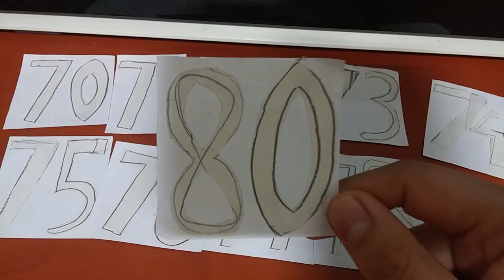2019 창원 시내버스 70번 노선소개 Introduction of Changwon City Bus Route 70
이번영상은창원시내버스70번대노선입니다  총9대이며80번까지합쳐10대입니다 전부다진동으로가는버스이고요 70.71.80번을제외한나머지버스들은모두마산역에출발하면 70.71.80번은창원역에서출발합니다  70.71.80번노선은 창원역에서진동환승센터로오가는노선이고요 72번은대현 73번은영동 74번은인곡 75번은상평 76번은둔덕이고요 77번은정곡이며창원시내버스 노선중최장긴노선입니다 78번은선두입니다 이상창원시내버스70번노선이었습니다  궁금하신점이나잘모르겠다고하면댓글로남겨주세요하나씩답변해드리겠습니다  현재 통합창원시 노선 개편으로 인해 전부다 일부노선이 바뀌었습니다 먼저 70.71번 노선들은 서로반대로 가던 노선을 일부를 다시 개편해서 70번노선과 71번노선이 서로 반대로 가지 않고 각자 노선으로 가기로 되었으면 71번노선은 면허 시험장까지만 가는걸로 바뀐상태입니다 그리고 72/73/74/75/76/77/78/80번 노선들은 모두 기점이 마산역이고요 70번과71번 노선만 창원역-진동을 오가는 노선입니다
This video is the 70th bus route in Changwon  There are 9 buses in total, including 80 buses. All buses go to Jindong. Except for 70.71.80, all buses depart from Masan Station and 70.71.80 depart from Changwon Station. Route 70.71.80 It's a route from Changwon Station to the Jindong Transit Center. No. 72 is Daehyun 73, Yeongdong 74, Ingok 75, Sangpyeong 76, Dundeok 77, and the longest bus route in Changwon Number 78 is the first line. It was the bus number 70 in the city of Changwon. We will answer them one by one. Due to the reorganization of the current integrated Changwon city route, some routes have been changed. First of all, the 70.71 routes reorganized some of the routes that were going opposite to each other, and if Route 70 and 71 were to go to their own routes instead of going opposite to each other, Route 71 would only go to the licensing examination site. And the 72/73/74/75/76/77/78/80 routes all start at Masan Station. Only Lines 70 and 71 go to and from Changwon Station to Jindong